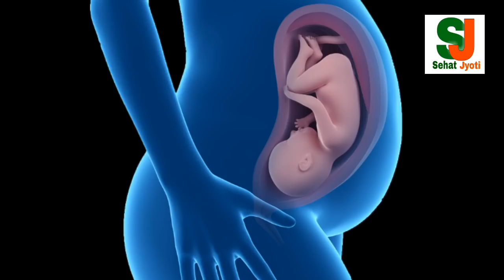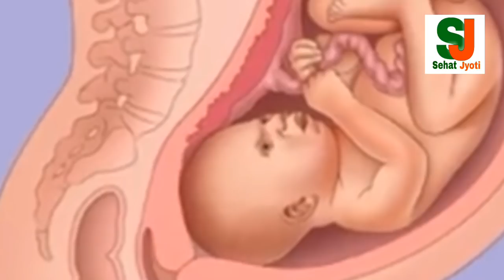पहली बार बन रही हैं मां तो जानिए डिलीवरी रूम जाने से पहले की बेहद ही जरूरी जानकारी जो आपको पता नही/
फ्रेंड्स इस वीडियो में मैंने बताया है डिलीवरी रूम में जाने से पहले गर्भवती महिला को किन किन बातों का खास ख्याल रखना चाहिए जिससे कि उनकी डिलीवरी का process आसानी से कम दर्द में और जल्दी ही खत्म हो सके। और उनकी नॉर्मल डिलीवरी ही हो जाये सिजेरियन के चांस न बन पाये।

धन्यवाद